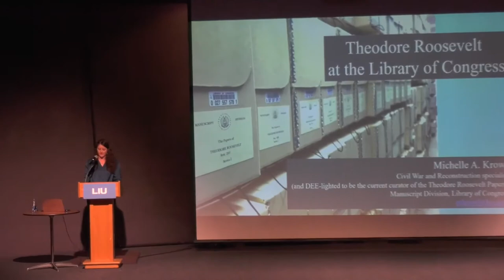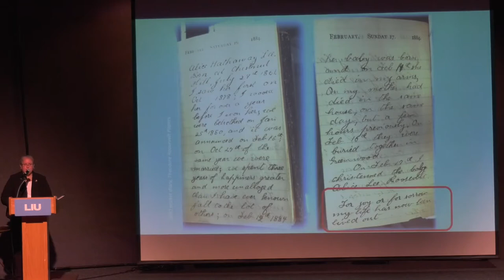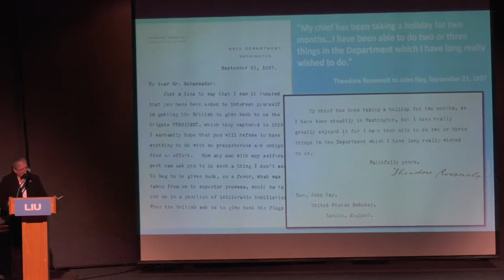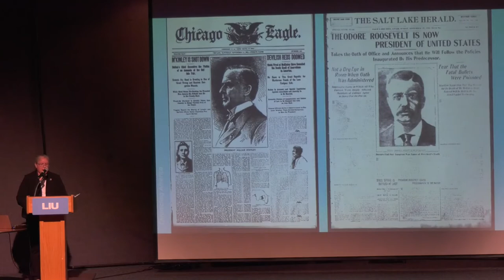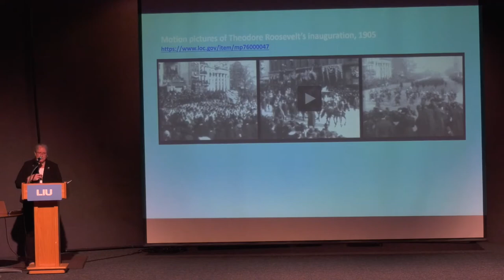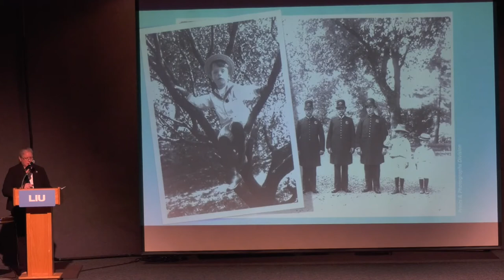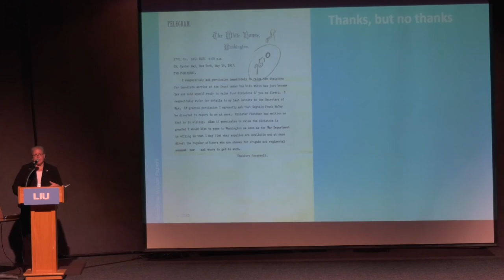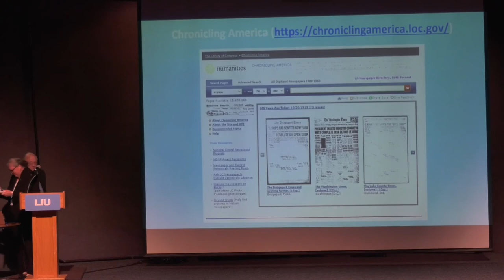Michelle Krowl at Theodore Roosevelt Institute Centenary Conference 2019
Michelle Krowl speaking at the Theodore Roosevelt Institute Centenary Conference on Theodore Roosevelt at the Library of Congress